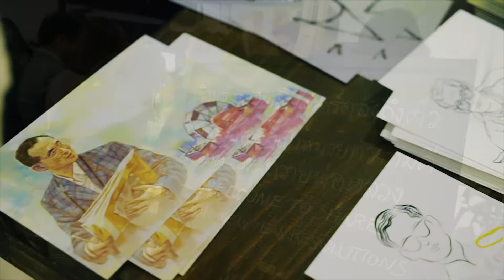Father of our Nation 2016